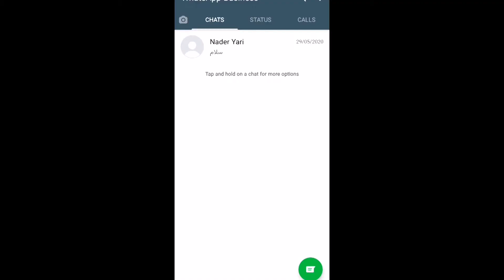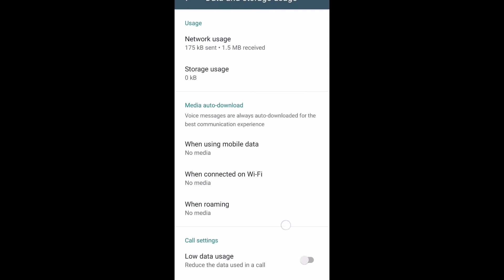غیرفعال کردن ذخیره خودکار در گالری برنامه واتساپ + غیر فعال کردن دانلود خودکار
در این ویدیو به شما آموزش میدهم چگونه میتونید ذخیره خودکار فیلم و عکس در گالری گوشی و دانلود خودکار رو غیرفعال کنید و یا اون هارو شخصی سازی کنید. دنبال کردن یادتون نره - اگه سوالی داشتید کامنت کنید پاسخ میدم
0:03 مقدمه
1:02 غیرفعال کردن ذخیره خودکار گالری
1:51 غیرفعال کردن دانلود خودکار
من رو در شبکه های اجتماعی هم دنبال کنید :